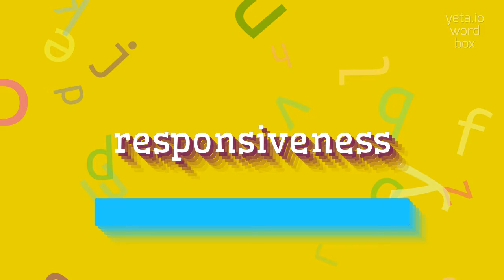HOW TO PRONOUNCE RESPONSIVENESS?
RESPONSIVENESS - The Real Way To Pronounce Responsiveness in 2023

How do you correctly pronounce 'responsiveness'?
What is the correct pronunciation of 'responsive'?
How can I improve my pronunciation of words with similar '-ness' endings?
What are some tips to enhance speech responsiveness?
How do you pronounce the word 'responsiveness' with clarity?
Is there a specific technique to improve verbal responsiveness?
How can I practice pronouncing words with multiple syllables?
What are some common mistakes when pronouncing word endings like '-ness'?
Can you give examples of words with similar pronunciation to 'responsiveness'?
How can I develop better articulation for accurate word pronunciation?
RESPONSIVENESS Meaning And Definition:
Responsiveness refers to the ability to react quickly and appropriately to different stimuli or situations.
It involves being sensitive and receptive to changes in the environment or in social interactions.
Responsiveness can also refer to the speed and efficiency with which a system or device responds to user input.
RESPONSIVENESS Pronunciation:
To pronounce 'responsiveness', break it down into syllables: re·spon·sive·ness.
Accent the second syllable, 'spon', and make sure to pronounce each 's' sound clearly.
The 'ness' at the end is pronounced like 'ness' in English words like kindness or happiness.
Use RESPONSIVENESS In Your Speech:
1. The responsiveness of the team was impressive
2. The car's brakes have excellent responsiveness
3. The teacher praised the student for their quick responsiveness
4. The company's customer service is known for its responsiveness
5. The robot's responsiveness to voice commands is remarkable
6. We were impressed by the system's responsiveness to user input
7. The athlete's agility and responsiveness helped them win the game
8. The app's responsiveness makes it user-friendly
9. The team's responsiveness to feedback allowed them to improve their performance
10. The doctor's responsiveness to the patient's concerns was appreciated
Please answer in comments for the most popular RESPONSIVENESS questions:
1. What is the importance of responsiveness in social interactions?
2. How does responsiveness contribute to effective communication?
3. What are some factors that can affect a system's responsiveness?
4. How can one improve their responsiveness in fast-paced environments?
5. Why is responsiveness important in customer service?
6. What are the benefits of having a responsive website?
7. How does a person's level of attentiveness impact their responsiveness?
8. What are some examples of responsive design in the field of technology?
9. How does responsiveness play a role in problem-solving?
10. What are the characteristics of an individual with high responsiveness?